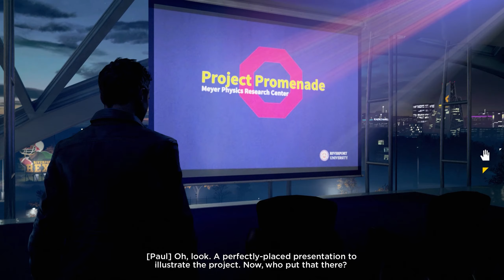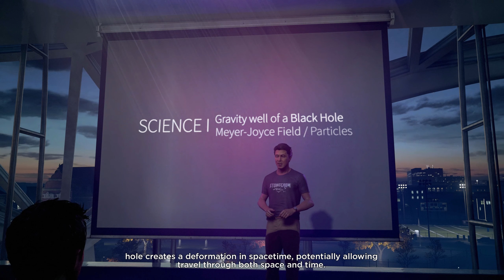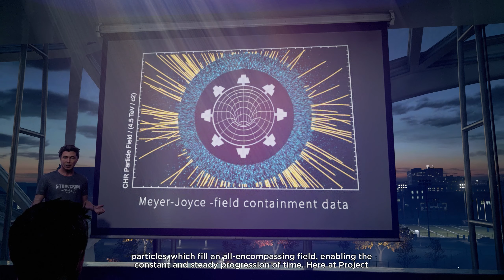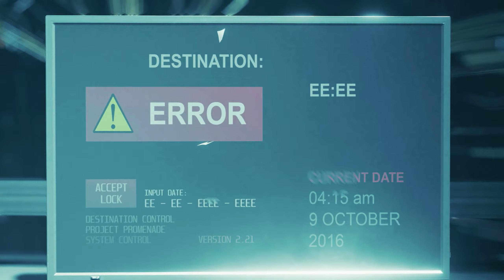Quantum Break | Act 1 - The Number One Killer is Time (collectibles guide) ⋮ クォンタムブレイク｜Act 1 (日本語字幕)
According to Wikipedia, “time is the continued sequence of existence and events that occurs in an apparently irreversible succession from the past, through the present, into the future. It is a component quantity of various measurements used to sequence events, to compare the duration of events or the intervals between them, and to quantify rates of change of quantities in material reality or in the conscious experience.” What if you were able to control time? Travel seamlessly back and forth between events, prevent natural and societal disasters from happening, curing diseases before they even occur. Or would you use time for your own benefit by securing you own existence in both past, presence, and future, creating a life full of luxury at the expense of others?

Time is power. What if time would break, does this mean the end of everything? Secret experiments at the University of Riverport, founded by a mysterious global super corporation ‘Monarch Solutions’, resulted in a catastrophe that caused a fracture in time. In Quantum Break, you follow the story of Jack Joyce to stop this growing fracture and make sure that mankind still has a future. After being heavily irradiated by ‘chronon’ particles at ground zero, Jack obtains unique abilities to manipulate time to take on Monarch’s heavily armed soldiers in combat. Quantum Break is an interesting game and is essentially a combination between a television series and a video game. Move between past, present, and future in the area around Riverport. Combat experience is unique and engaging with outstanding visuals.

This first video features a full (100% complete) walkthrough of ACT 1 of Quantum break. As always, the video will feature Japanese (including phonetic) and English (original) subtitles. Enjoyce!

このビデオは英語（オリジナル）と日本語の字幕が付いています。字幕のサイズを50％に設定することをお勧めします。

Act 1  (part 1 | Riverport University Experiment)

2:25 Narrative object 1/16 - Map of Riverport
3:10 Narrative object 2/16 - Protest flier ‘Take action now!!!’
4:39 Narrative object 3/16 - Poster ‘Stop Monarch problems’
4:50 Narrative object 4/16 - Seminar poster ‘Sofia Amaral’
5:15 Narrative object 5/16 - Radio ‘Nightshift’
7:15 Narrative object 6/16 - Chart ‘Amy’s Monarch timeline’
8:40 Narrative object 7/16 - Alan Wake episode ‘Find the truth’
12:01 Narrative object 8/16 - Memorial ‘Dr. Kim Memorial article’
12:18 Narrative object 9/16 - Poster ‘Paul Serene focus article’
13:58 Narrative object 10/16 – Desktop e-mail ‘William Joyce clearance’
14:57 Narrative object 11/16 - Monarch noticeboard ‘Job fair’
15:50 Narrative object 12/16 - Monarch’s marketing presentation
19:05 Narrative object 13/16 - Photo ‘Trip to Utah’
19:55 Narrative object 14/16 - Laptop e-mail ‘Project PROMENADE beta test’
20:58 Narrative object 15/16 – Tablet e-mail ‘Coming home?’
22:00 Narrative object 16/16 – Schematics ‘Corridor schematics’

Act 1  (part 2 | Campus Escape)

35:35 Narrative object 1/3 – Desktop e-mail ‘Paul Serene lab clearance’
37:06 Quantum Ripple 1/1 - Whiteboard ‘Correcting the equation’
38:42 Narrative object 2/3 – Tablet e-mail ‘Library protest’
40:24 Narrative object 3/3 – Tablet e-mail ‘University operation’

Act 1 (part 3 | Library Chase)

51:10 Narrative object 1/1 – Radio ‘A bad scene’